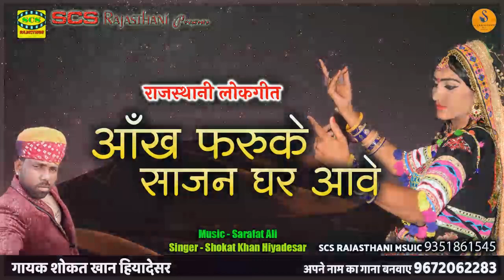आँख फरुके साजन घर आवे || राजस्थानी सोंग || गायक सोकत खान हियादेसर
गाना : आँख फरुके साजन घर आवे
गायक : सोकत खान हियादेसर
Lyrics : राजस्थानी लोकगीत
Song Credits -
Album : RAJASTHANI SONG 2022
Song : AANKH FARUKE SAJAN GHAR AAVE
Singer : SHOKAT KHAN HIYADESAR
Lyrics : Traditional
Recording : SCS STUDIO
Music Lable : SCS Rajasthani Music
Digital Partner : ThePunjabitune

PUBLISHER-AIRTECH SOLUTIONS

Spl. Thanks : SCS Rajasthani Music , Gopal Choudhary, Roshan Khan , Jitu Mali, Pramod Dadhich, Ismail Aazad, Bhungar Khan, Sattar Bhai, Ajij Khan,

©Copyright information : "हमारे चैनल पर अपलोड किए गए सभी वीडियो हम खुद ने रिकॉर्ड किए हैं या उन्हें खरीदा है यदि कोई व्यक्ति इनकी स्वामित्व का दावा करता है या इनकी कॉपी करता है या इन्हें दोबारा यूट्यूब पर अपलोड करता है तो इसके लिए कानूनी कार्रवाई की जाएगी हमारे पास इनके स्वामित्व के अधिकार के प्रूफ है कोई वीडियो पर किसी भी प्रकार की कार्रवाई करने से पहले हमसे संपर्क करें SCS Rajasthani (Sarafat Ali)